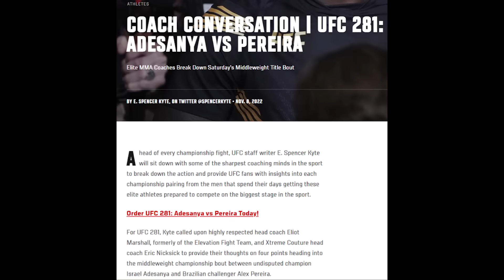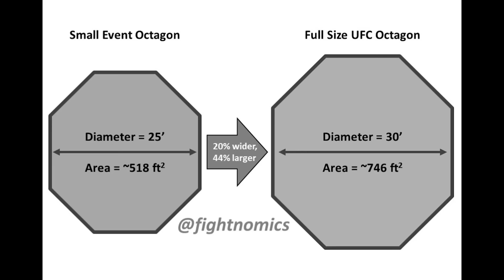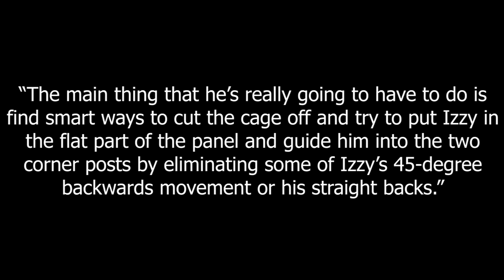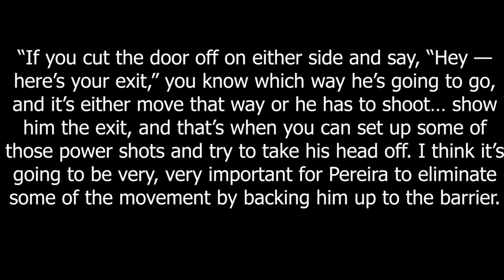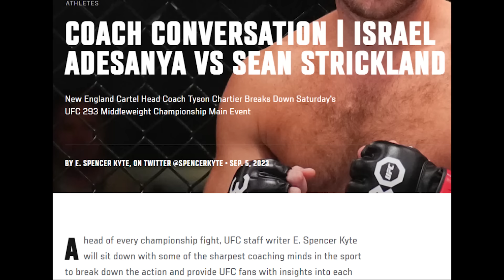The Secret to Nicksick’s Coaching System